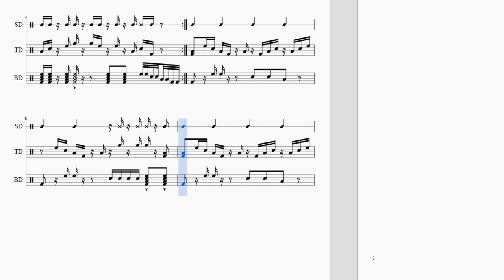Super Mario Bros. Drumline Cadence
A fun  and easy cadence for any drumline to play!

PR2 Snare Sticks (PR2)
Jim Casella Snare Sticks (FSJC)
ScoJo Hickory Practice Sticks
Sean Vega System Blue Tenor Sticks
Innovative Percussion Bass Drum Mallets